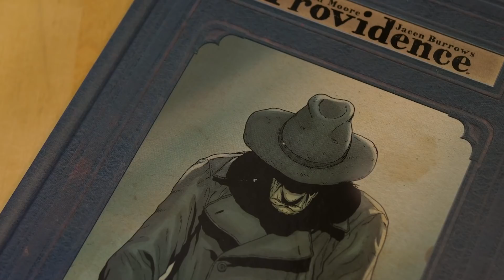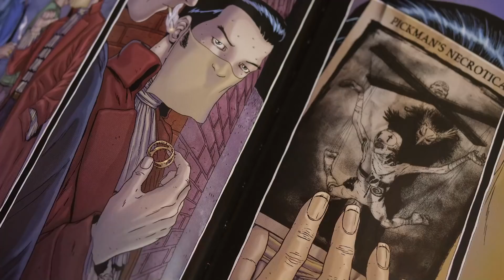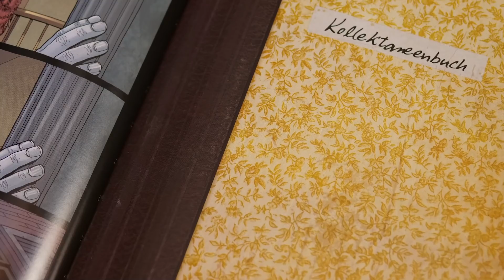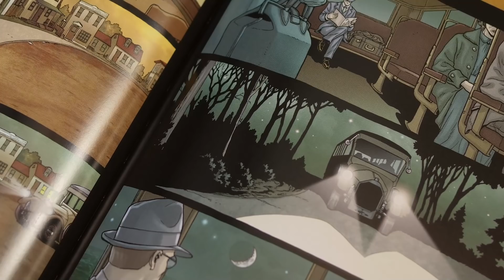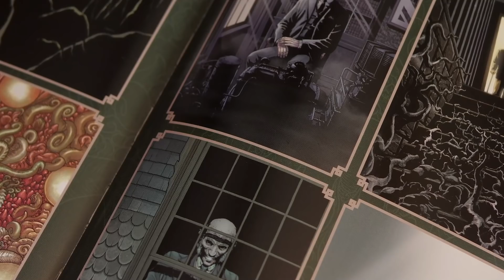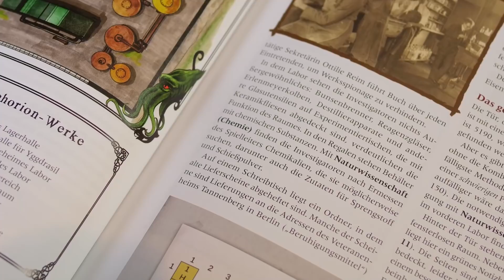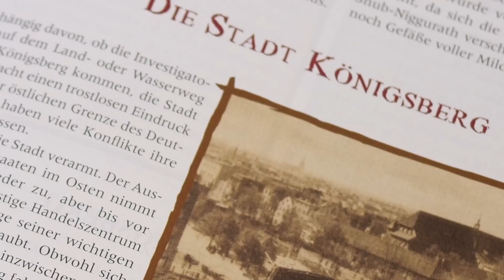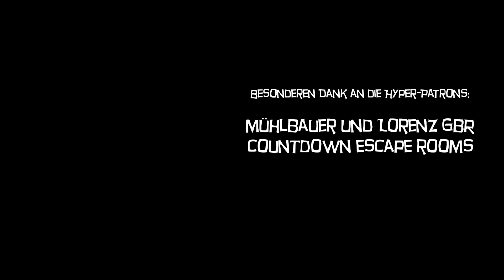Cthulhu: Grenzland-Kampagne und Alan Moores Lovecraft-Epos Providence - Reviews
Content Warnung: In diesem Video geht es auch um Rassismus und obwohl wir nur die "harmloseren" Bilder aus Providence zeigen, gibt  es viel nackte Haut und Blut.
Eine Sendung mit dem doppelten Lovecraft: Mit gehöriger Verspätung besprechen wir auf Zuschauerwunsch die Grenzland-Kampagne für Cthulhu. Dazu passend stellen wir den ersten der neu erscheinenden Sammelbände zu Providence vor, Alan Moores Aufarbeitung des Lovecraft/Cthulhu-Mythos.